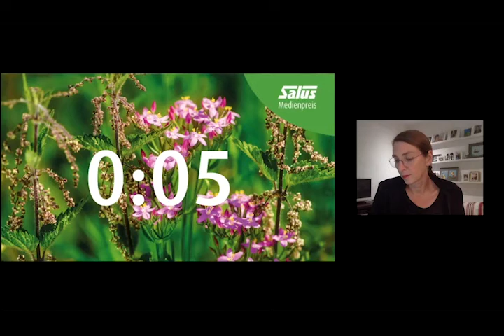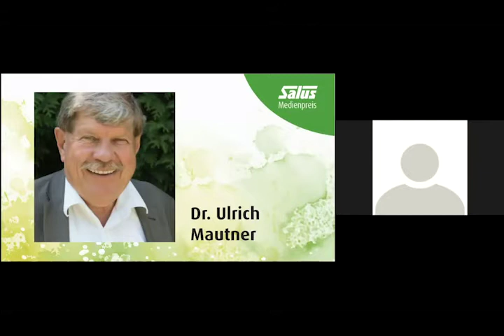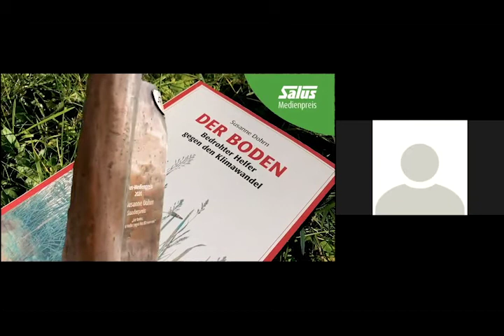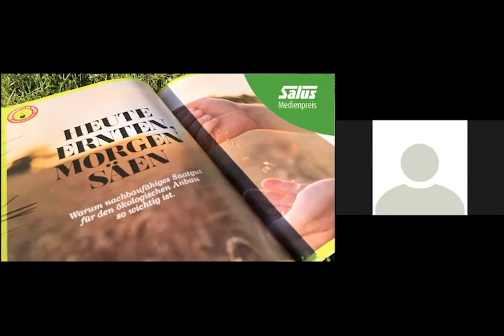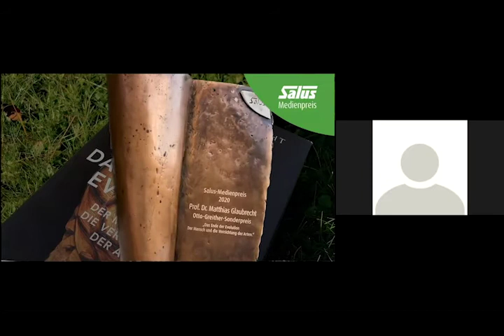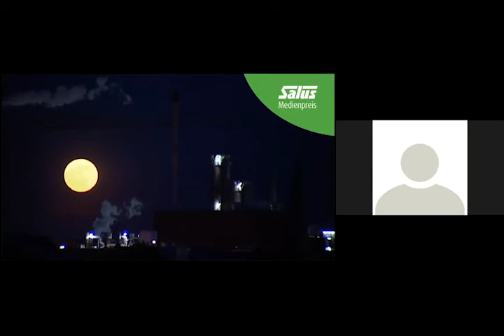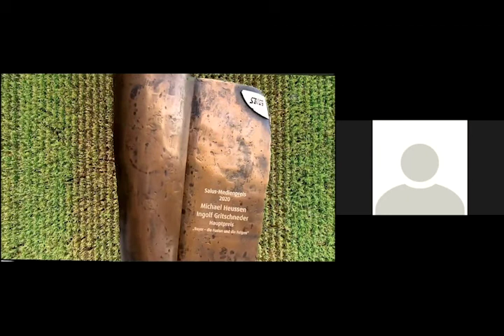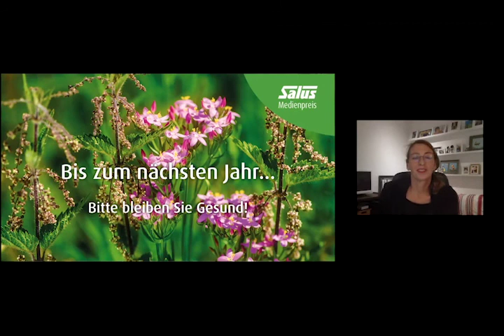SALUS Medienpreis 2020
Am 17. November 2020 wurde der 11. Salus-Medienpreis, zum ersten Mal in einem digitalen Event verliehen. Vier herausragende journalistische Beiträge erhielten für ihre relevanten Recherchen und Erkenntnisse zu Gentechnik, Ökologie und Umwelt diese Auszeichnung.

Mit dem Salus-Medienpreis zeichnen wir seit über 11 Jahren journalistische Beiträge aus, die das Bewusstsein für die ökologische Landwirtschaft und eine klimafreundliche, gesunde Lebensweise stärken. Die Bewerberinnen und Bewerber sollen Wege in eine nachhaltige Zukunft aufzeigen, die im Einklang mit der Natur stehen.